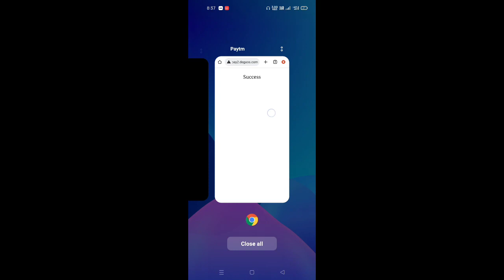2022 BEST SELF EARNING APP | FREE PAYTM CASH WITHOUT INVESTMENT | NEW EARNING APP TODAY